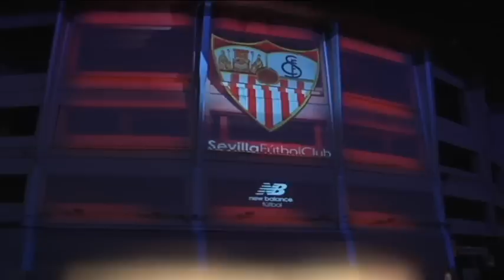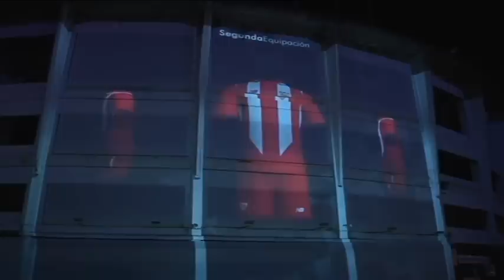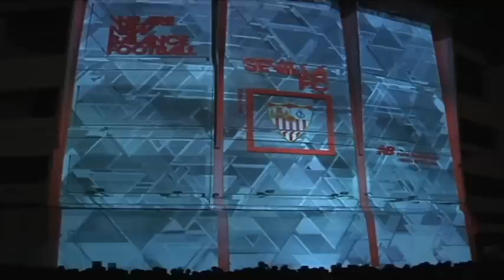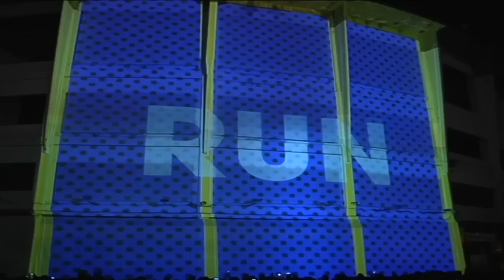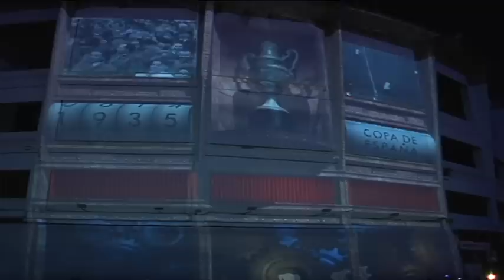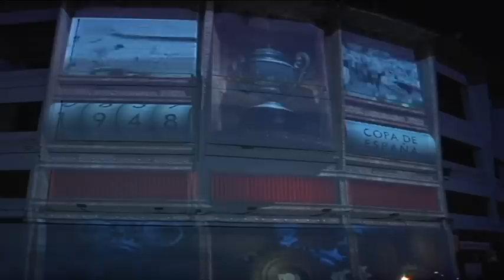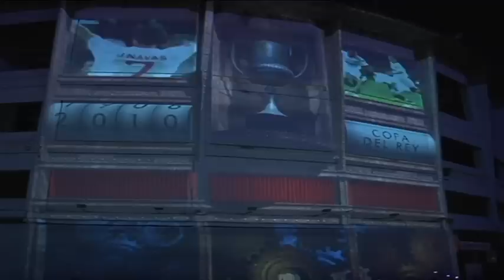Mapping presentación equipaciones del Sevilla FC Temporada 2015-2016 New Balance